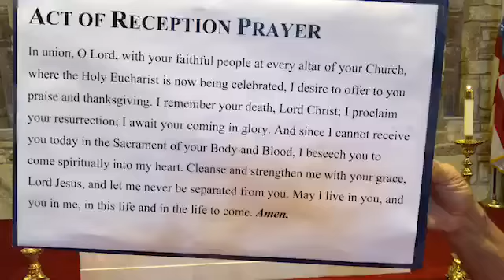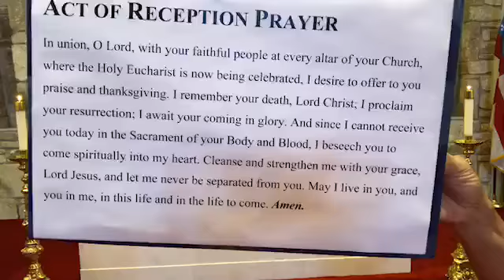Worship and Holy Eucharist | Trinity Sunday | June 7, 2020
Trinity Sunday
Holy Eucharist: Rite II